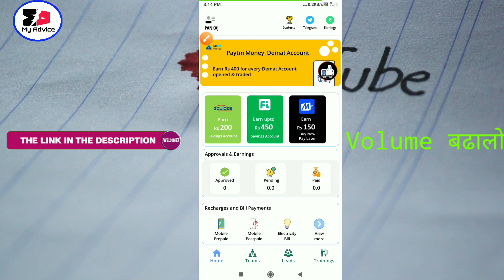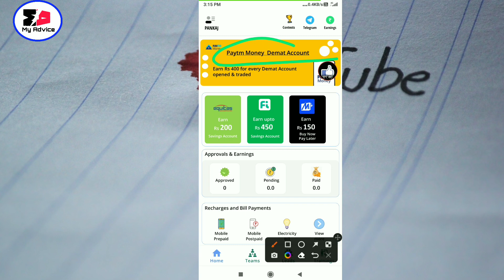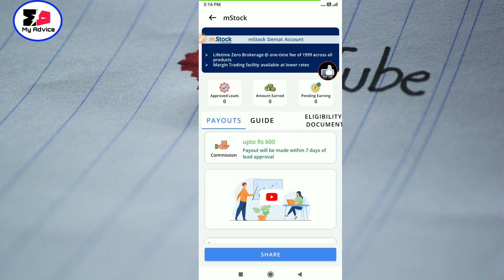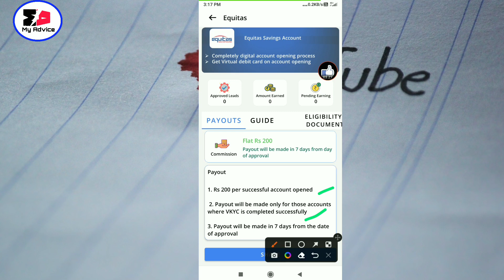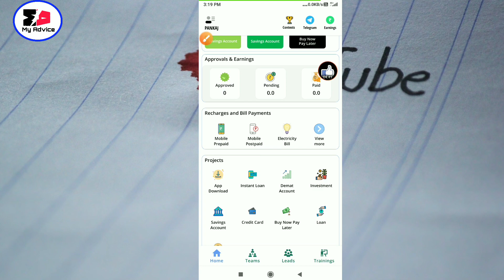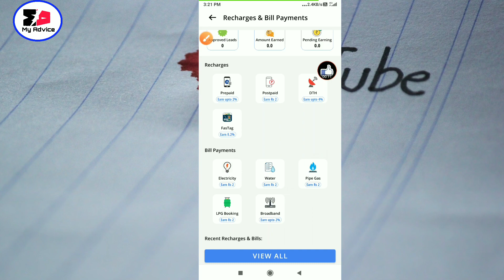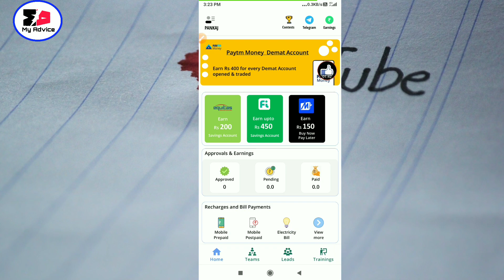Aryo app ||aryo app se paise kaise kamaye || Aryo app withdrawal